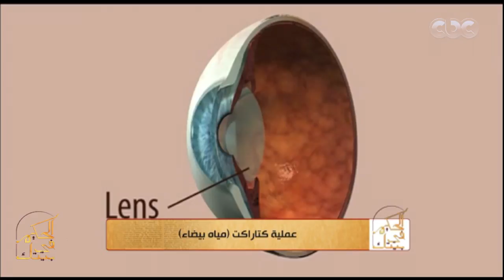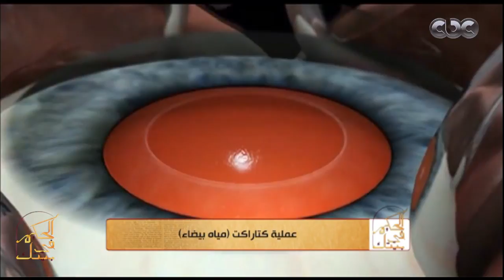الحكيم في بيتك | أسباب وعلاج المياه البيضاء علي العين .. دكتور تامر الرجال يجيب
حلقة الحكيم في بيتك | العين مرآة الجسد | يستضيف دكتور أيمن مكاوي الدكتور تامر الرجال استاذ طب وجراحة العيون بجامعة عين شمس للحديث حول وظائف العين والأمراض الأكثر شيوعا الخاصة بالعين وكيفية الوقاية والعلاج بجانب أبرز الأطعمة التي لها تأثير إيجابي وسلبي عن العين .. حلقة بتاريخ 7 نوفمبر 2017

ضيوف الحلقة
الدكتور تامر الرجال : استاذ طب وجراحة العيون بجامعة عين شمس
دكتورة ياسمين سعد : استشارية التغذية العلاجية بطب القصر العيني